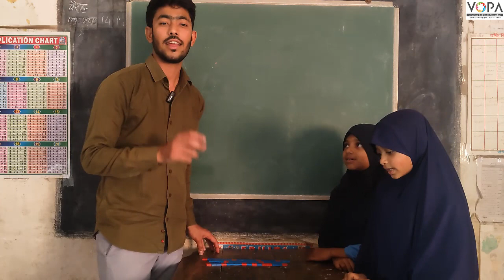4th | English | Chap no.3 | Words From Letters | Activity | Create Words by Toys | V3 | VSchool